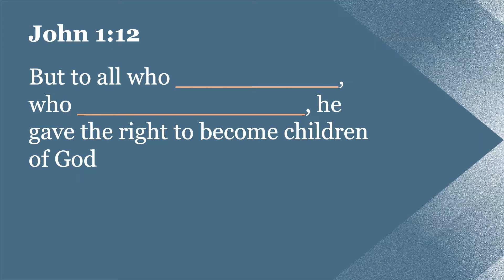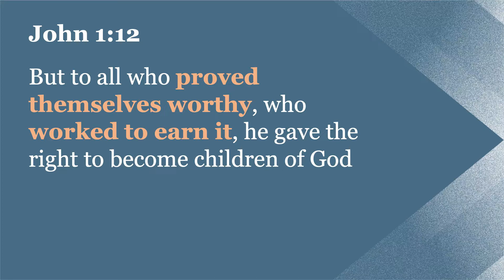The Spirit of Adoption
The Holy Spirit is the 'spirit of adoption' (Romans 8:15) who reveals to us our identity as children of God, bringing assurance into the hearts of those who follow Jesus Christ.